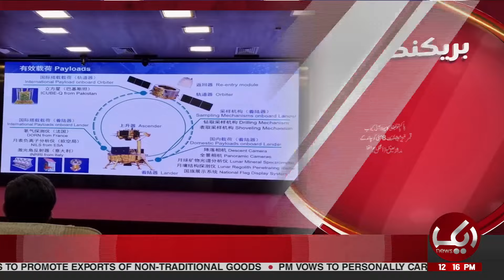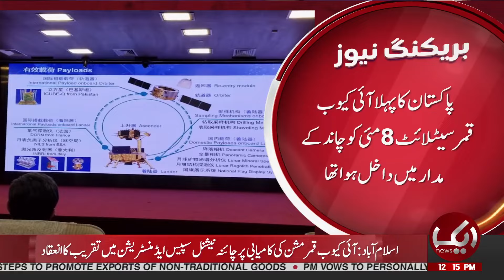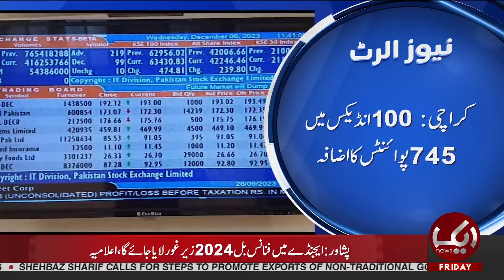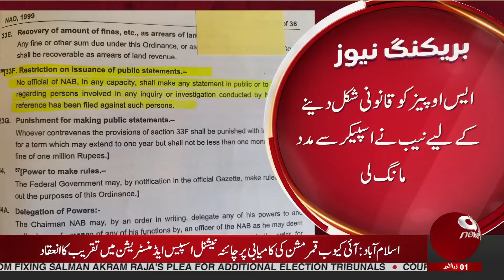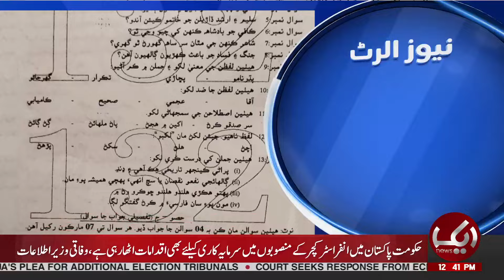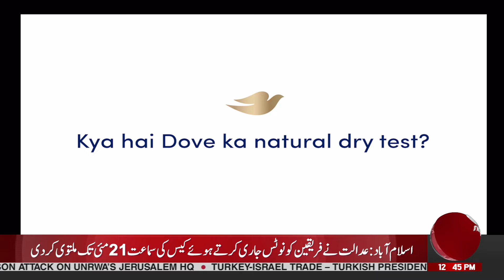Good News From Supreme Court | Electricity Bills | 12 PM Bulletin | Aik News